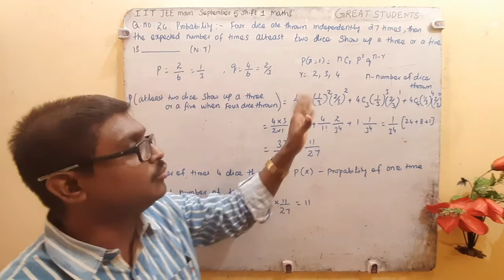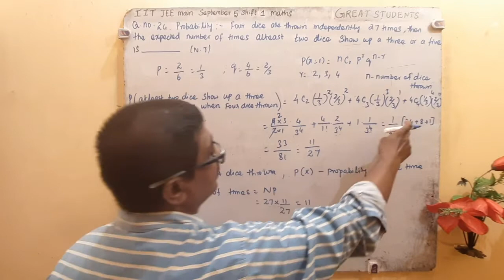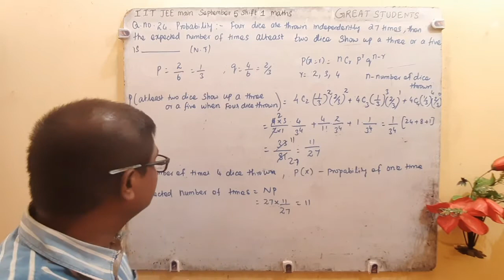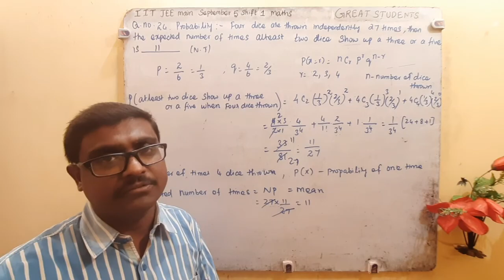24 q 24 | iit | jee main | shift 1 | September 5 2020 | probability | great students.mp4